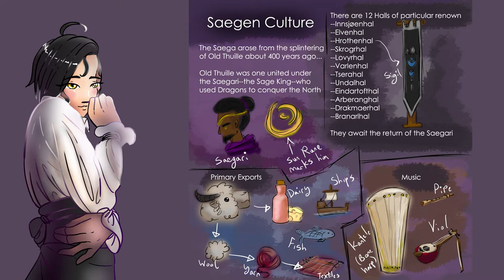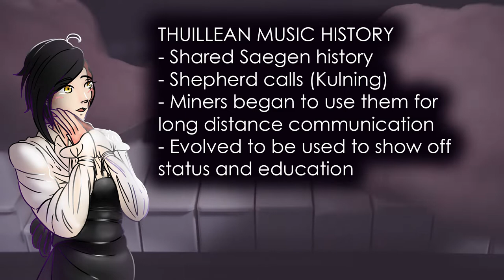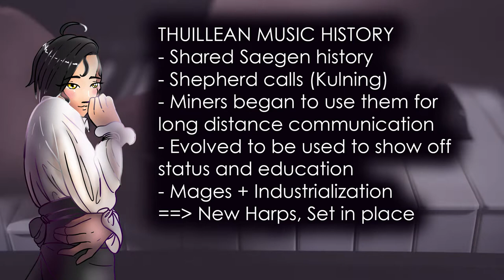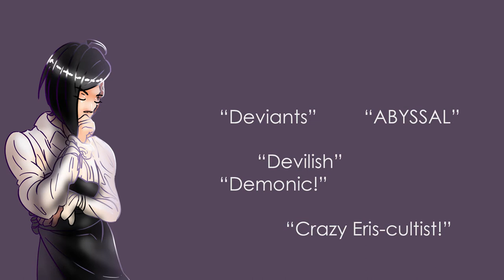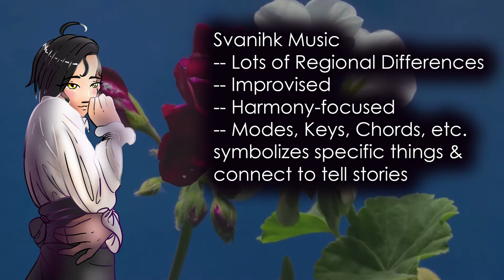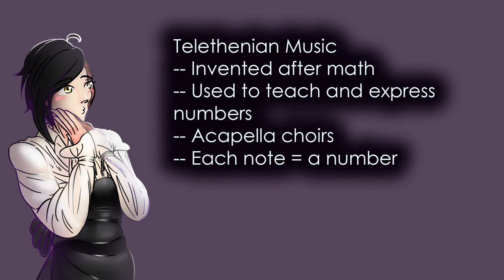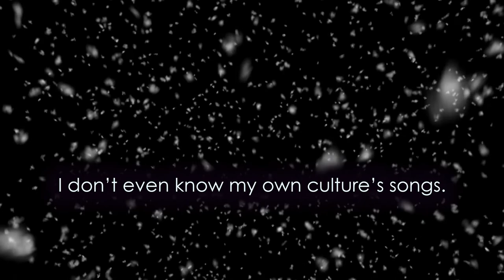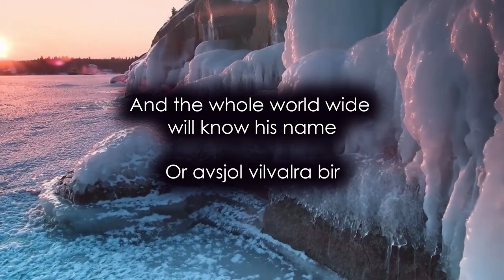Worldbuilding the Music of Yssaia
Today is the Yssaia Week FINALE! And Arlasaire wants to confide in you... 👀

For this video, my college friend, Eric, and I worldbuilt the musical soundscape of Yssaia together. Well, I just vaguely described the music and he actually composed and wrote the history for me. Eric does game music for a living. If you liked what you heard, please consider supporting me and the other artists who work on this channel!

MUSIC
Thanks again to Eric Herbst for the music history and compositions!